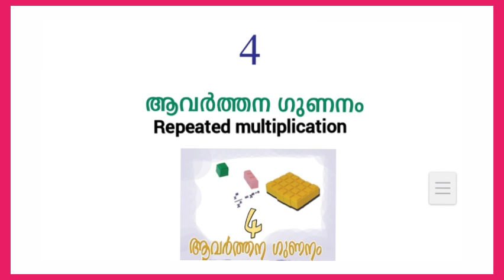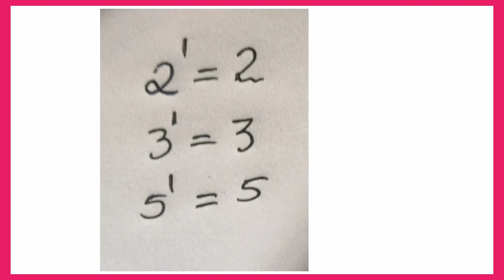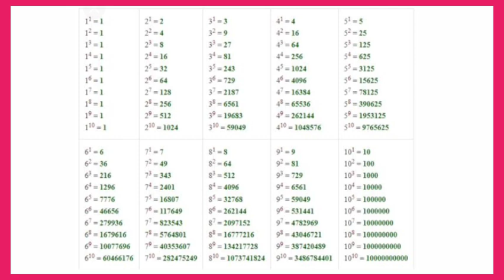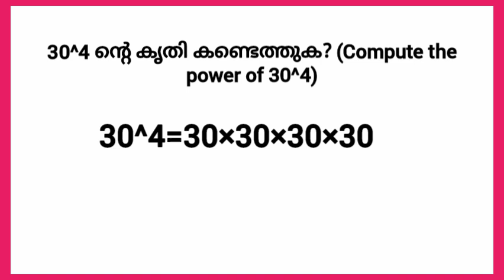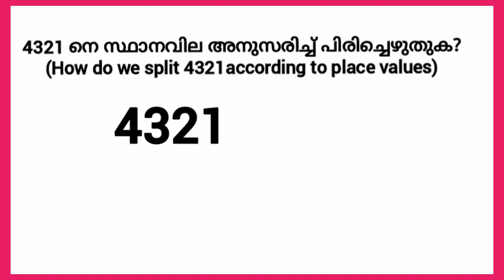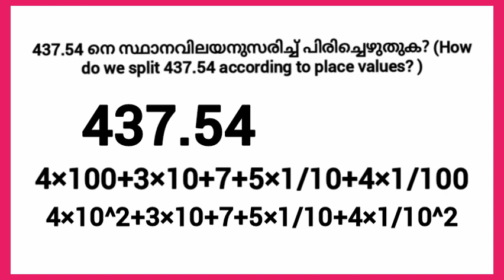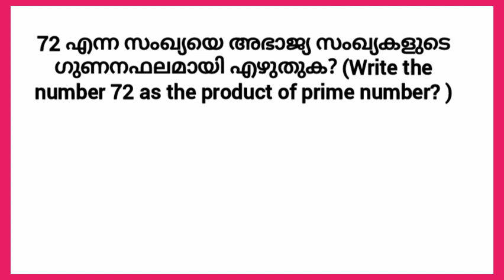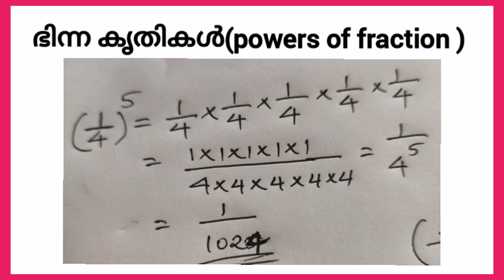ആവർത്തന ഗുണനം(part 1)Repeated multiplication std 7 chapter 4 mathematics for all psc examination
# ആവർത്തന ഗുണനം(Repeated multiplication)
std 7 mathematics
# Based on SCERT
for all psc examination